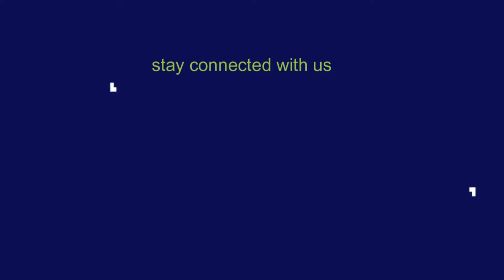মোবাইল দেখলে বাচ্চাদের মাথা খারাপ হয়ে যায় । Amar Ekushey Book Fair 2022 । Channel RA News ।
Welcome to CHANNEL RA on YouTube. CHANNEL RA offers mix of programs such as news bulletins, current affairs, talk shows, documentary videos , music Videos, Short film, educational, religious, politics related programs, drama, movie, reality shows, prank show and other entertainment programs
 Channel RA
* Broadcasting Video
* Advertisement, Music Video, Short Film, Drama, Documentary Film Making
* Audio Visual Studio Support